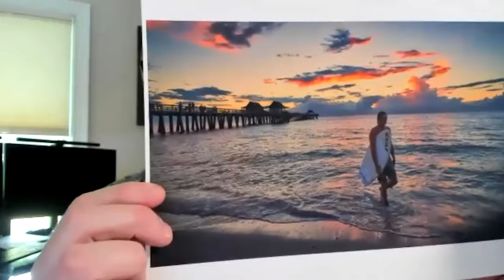Conversation with Paul Reiffer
I have a conversation with Paul Reiffer all about photography.

PhotoPXL
Gallery At The Stutz
1060 N. Capitol Ave • Suite C-375
Indianapolis IN 46204 USA